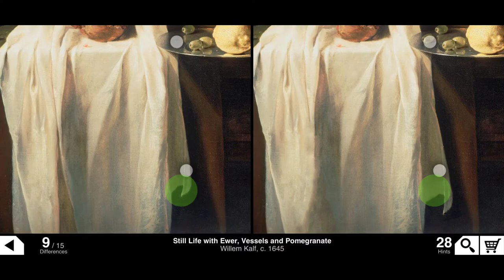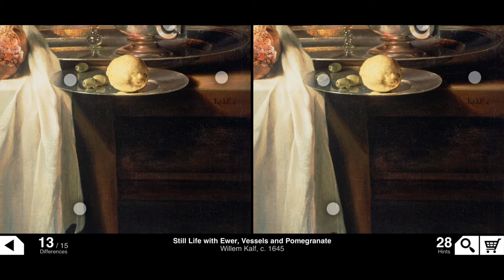Broken Brush - Still Life with Ewer, Vessels and Pomegranate [Willem Kalf, c. 1645]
Luxury objects, such as the ornate Mannerist ewer, steeple cup, and elegant glass vessels, are carefully arranged on a table in this Dutch still life. An open pomegranate and a bowl of fruit rest on white drapery. To the right, a lemon and three olives are reflected in a silver plate that rests precariously on the table's edge. Behind this, a platter holds a tankard, whose elaborate polished surface reflects the adjacent wineglass. Light falls from the left, playing across these precious objects and causing them to glitter and shine.

Willem Kalf delighted in the play and contrast of transparent and reflective surfaces: the finely wrought metal of the ewer, the representation of smooth glass, the weave of the linen drapery, the dry crumbly texture of the bread, and the wet, shiny insides of the open pomegranate. At first glance, this still life implies an absence of human presence. But a closer look reveals just the opposite. The torn bread, half-empty glass of wine, sliced fruit, and overturned glass allude to human intervention, as if these lavish delicacies were abruptly left on the table.

Broken Brush - sounds like a painting nightmare. It is a game that is just like the mini-games that used to come in newspapers on Sunday for finding differences between the two images. This game is about the same thing but more interesting and intiutive to play. Play this game to refresh the memories and be nostalgic.